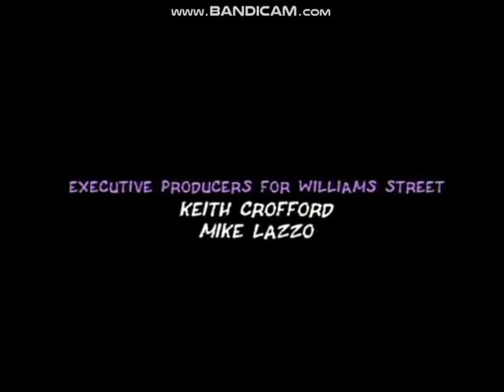ShadowMachine/Stoopid Monkey/Sony Pictures Digital/Williams Street/Cartoon Network (2008)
Taken from "Robot Chicken"